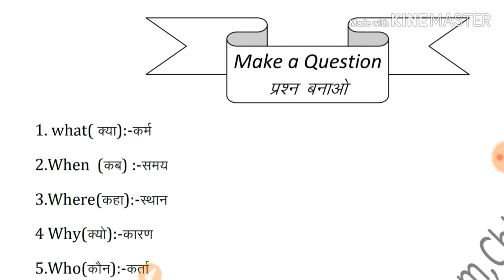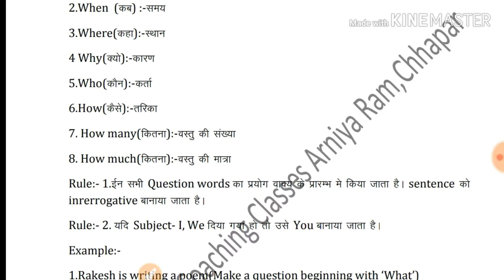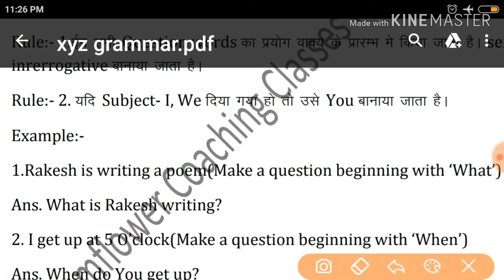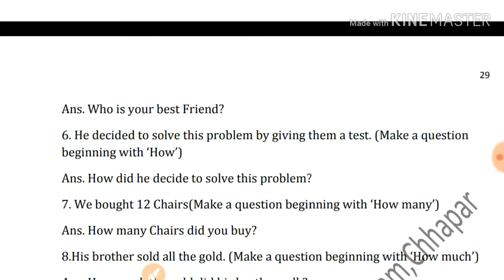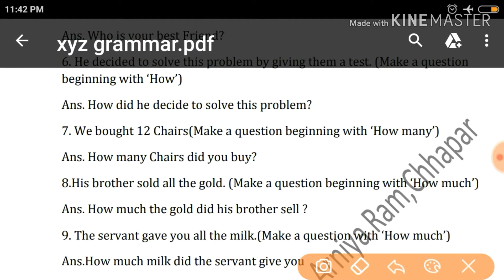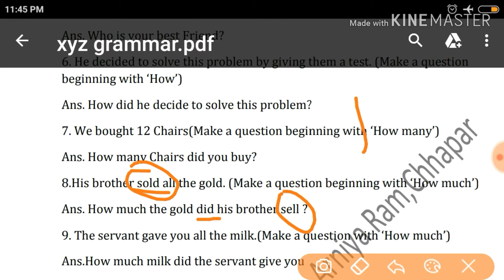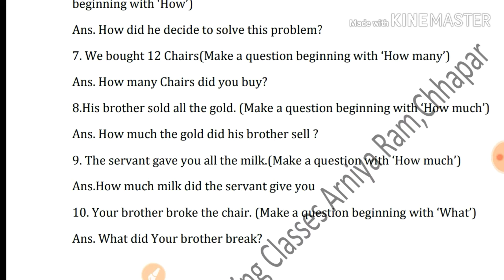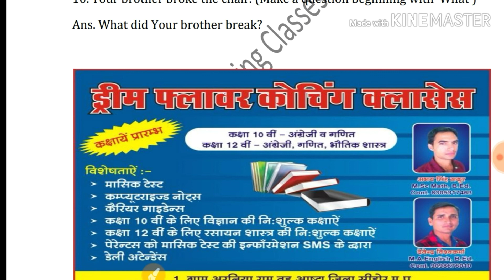Make a question beginning with "Wh" word Part-2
Why, when, where, how, how much, how many का प्रयोग कर आंसर से क्वेश्चन बनाना